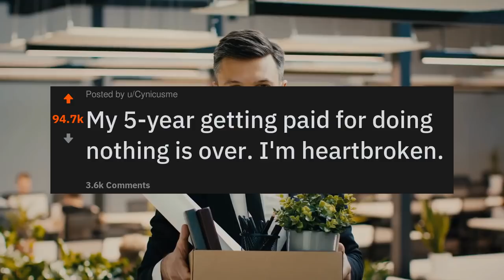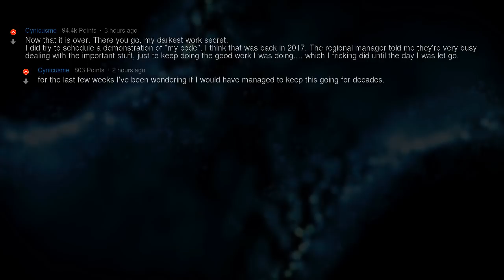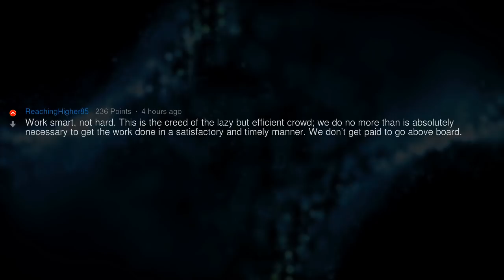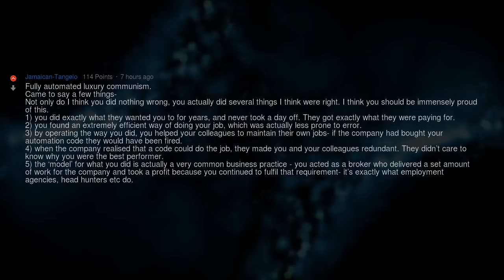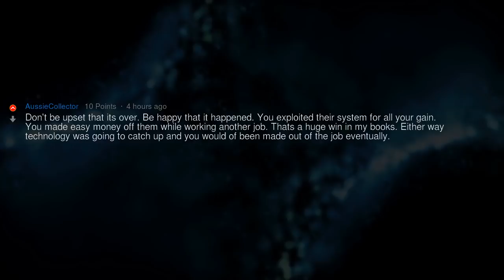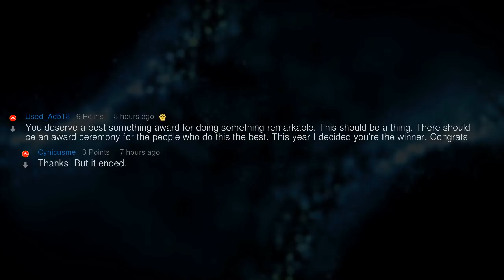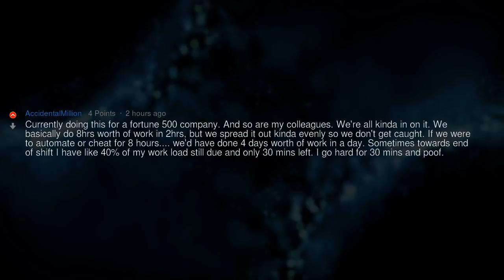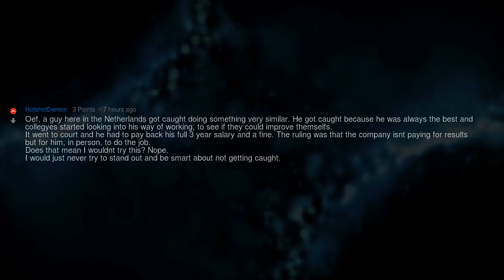My 5-Year Getting Paid for Doing Nothing Is Over | People Stories #952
▶ Fresh AskReddit Stories: My 5-year getting paid for doing nothing is over. I'm heartbroken. 🔥 2nd channel with exclusive Reddit stories!